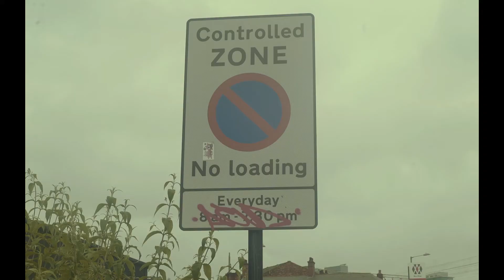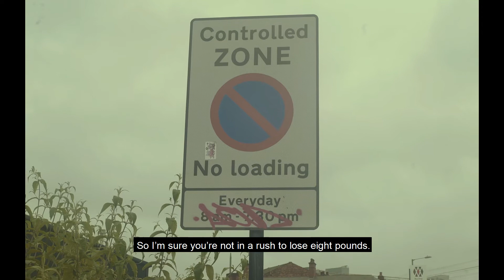Cece's Speakeasy | Midlands Activists: 'Questionable' by Ryan Sinclair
Set in a future world where coffee and chocolate are nearly extinct, Cece’s Speakeasy is an immersive poetic experience where storytellers, poets and musicians share new work exploring hope and action during the climate emergency.

'Questionable' by Ryan Sinclair

Who knew guilt and reward shared the same circuit board?
Units are often broken up in this asymmetrical space.
Favouritism hides y(our) agendas so well.
Instructions without repercussions are just premature manipulation tactics.
A tablespoon of this pity wouldn’t even be a ration in your paradox.

* BREATHE *

My envy chokes me, facilitating you wrapping those spag-bollocks arms around your crying offspring.
Until Those cries are replaced with roars.
Pressure is made for shoulders, not hips they say.
So, I’m sure you’re not in a rush to lose eight pounds.

*BREATHE*

If there was a poll on pollution. It would surely be swayed.
Democracy equals equity not equality.

Apples and Snakes | Spoken Word Trailblazers:
Apples and Snakes are England's leading spoken word organisation. We exist to champion poets and poetry in performance, amplify unheard voices and challenge expectations of what poetry is and can be.